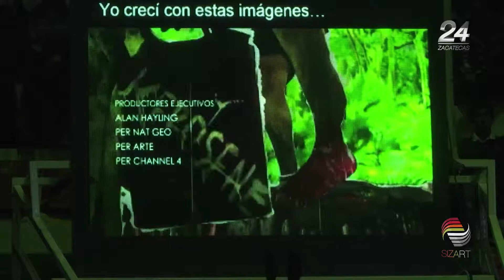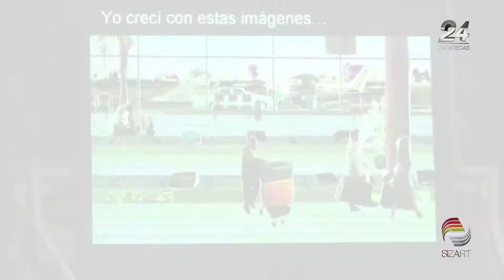Relata hijo de Pablo Escobar la difícil vida de un narcotraficante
El hijo del capo colombiano Pablo Escobar, contó su historia a los jóvenes zacatecanos, ante quienes desmintió que el narcotráfico sea un mundo lleno de lujos y dinero, pues, aseguró, sólo hay sangre y violencia.